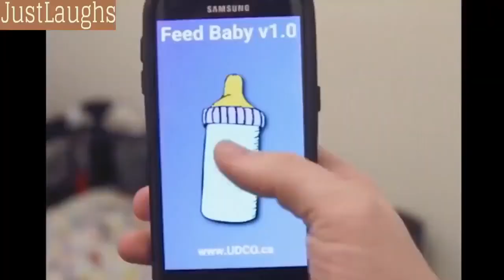BEST ROBOT FAIL COMPILATION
This is a fail attempt which looks really funny & hilarious of ROBOTS.

++ Essential guide to singing.  Learn how to sing well